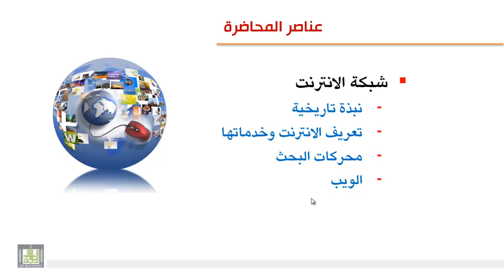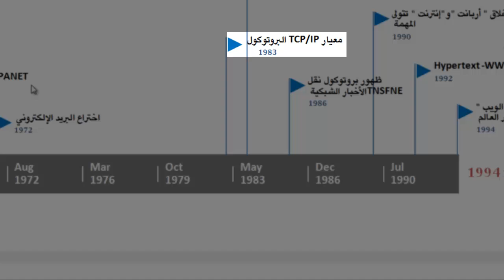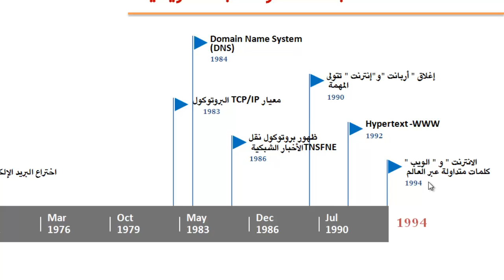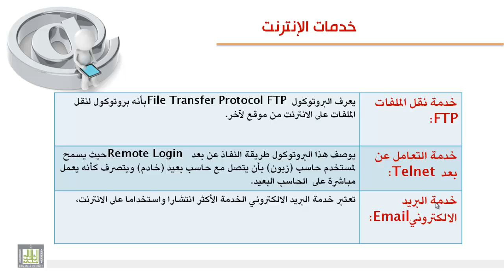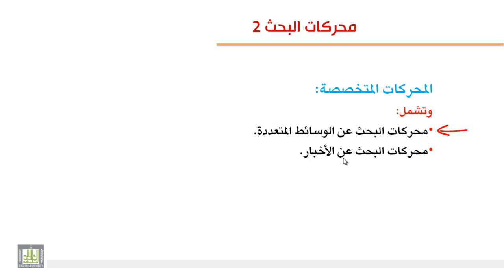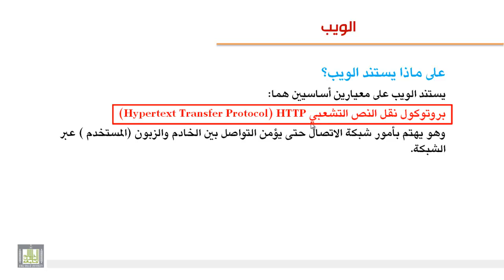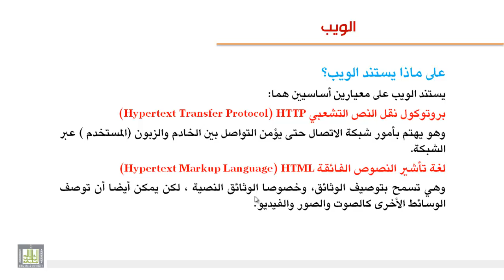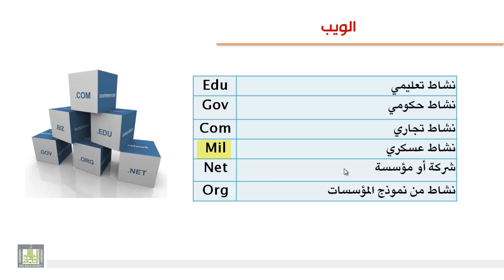شبكة الإنترنت 4-2